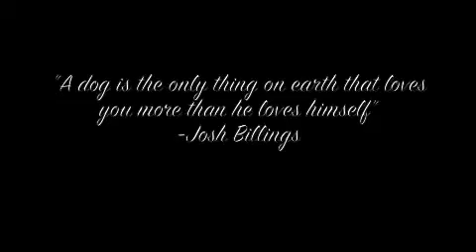New Project 3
For you, my friend Giselle! I hope you like it. xo